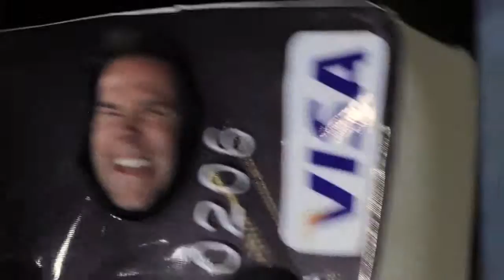America First Visa Platinum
The America First Credit Union Visa Platinum Card provides the purchasing power you need with terms that are more affordable.